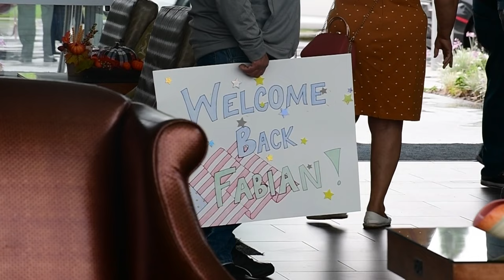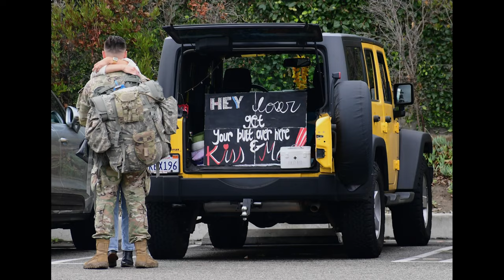Cal Guard's 1-185th Infantry Regiment return home from a year in Poland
HappeningNow: Welcome Home, troops!
Soldiers from the California National Guard’s San Bernadino-based 1-185th Infantry Regiment arrived home at Los Angeles International Airport today, Oct. 15, 2022, after a one-year deployment to Poland.

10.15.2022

During their deployment, the 1-185th was part of Battlegroup Poland, a NATO lead operation that enforces NATO and a multinational military presence in Northeastern Europe. Their specific mission was to train with other nations to demonstrate an alliance and the ability to respond as one force against any potential aggression.

“The American Soldiers I brought with me are an extension of the United States Army,” said California National Guard Lt. Col. Trevor M. Phillips, commander of the 1-185th. “We proudly accepted our roles and set out to secure our sector, remained a multinational task force prepared to avert conflicts and did not deter from our perspective to continue to support NATO’s overall message which is perseverance of peace.”

Film Credits: Video by Sgt. 1st Class Amanda Johnson
California National Guard Primary